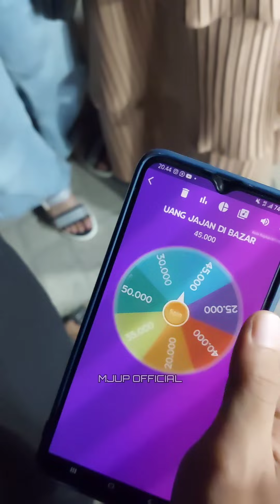JAJAN DENGAN UANG 50.000 BISA DAPAT APA ? MALAM KE DUA FESTIVAL UMKM HANDIL MUARA JAWA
Festival UMKM, Muara Jawa Handil 2022
Malam kedua ( 01 juni 2022 )